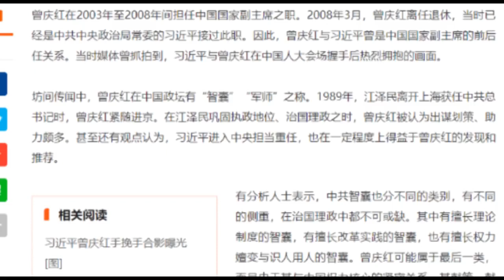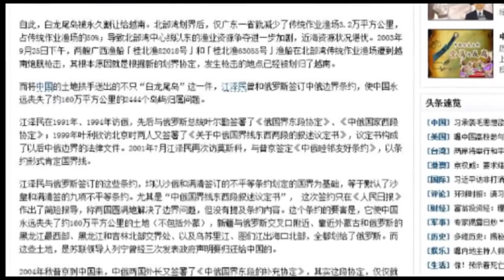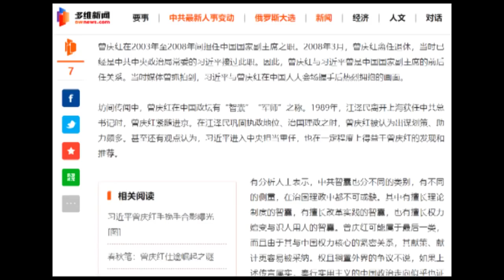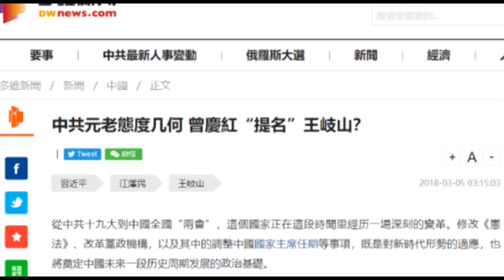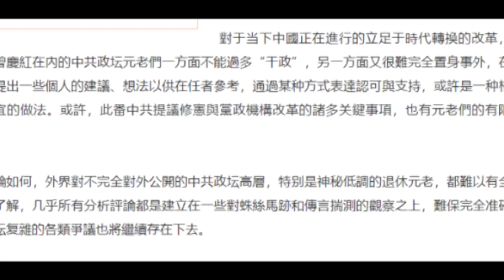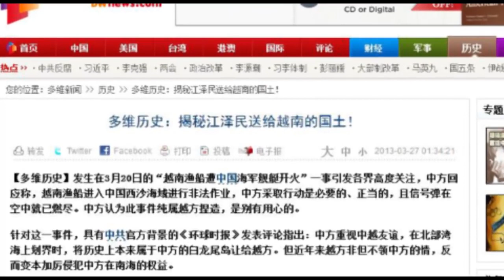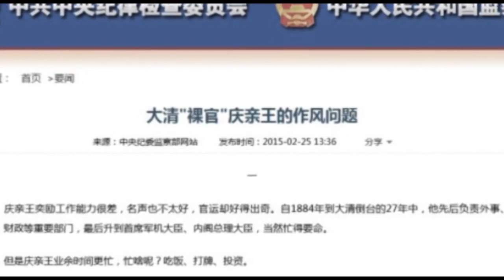【热门】中共大变局？曾庆红“提名”王岐山？内斗收场？ Y